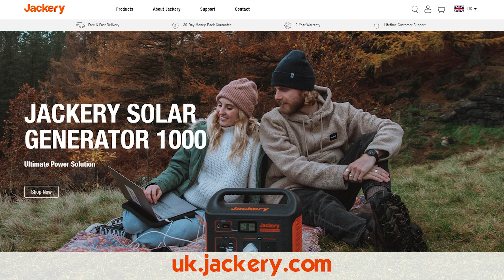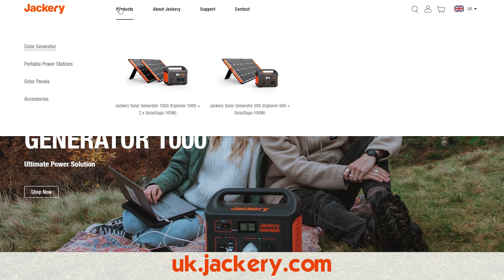The Future Of Us - Life Update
Where have we been? What have we been up to? What does the future hold for Flora & The Novice Explorers??

Jackery Solar Generator 500/1000.
Jackery Explorer 500/1000 Portable Power Station.
Jackery SolarSaga 100 Solar Panel

Intro 00:00
Dill the Dachshund 00:45
Dreadlock Removal 02:54
Will we make videos in the future? 05:27
Future travels 09:15
Jackery UK website launch and discount code 12:44
Outro 14:34